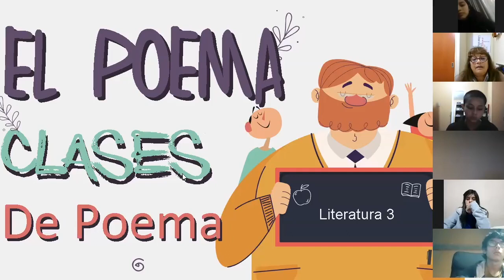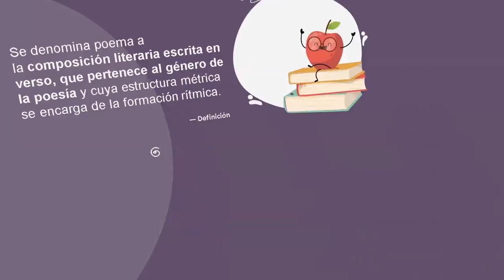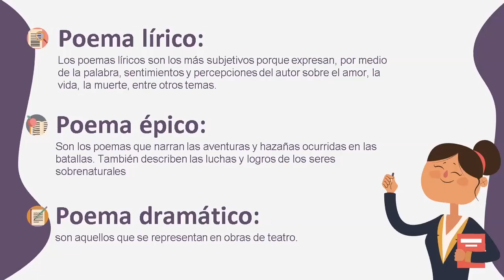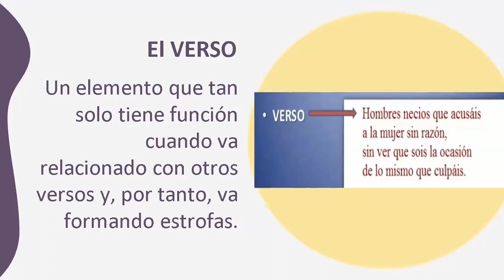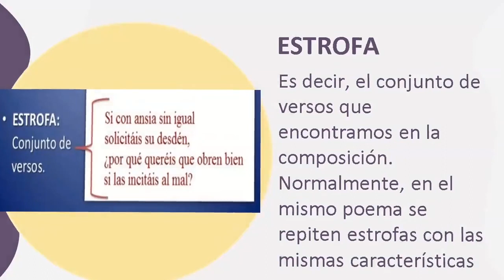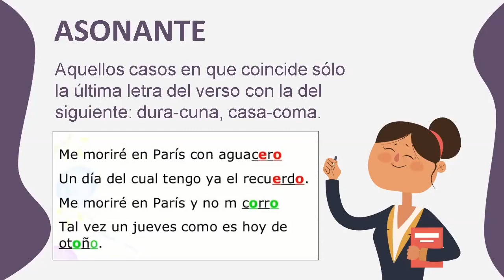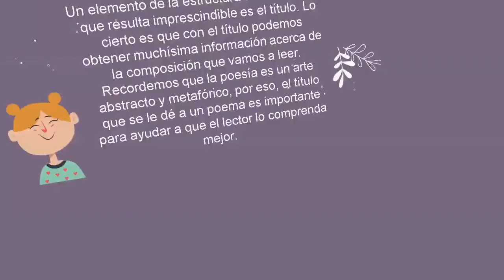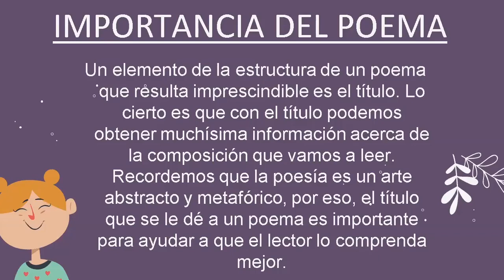Tema: El Poema - Clases de Poema - Literatura - 3 de secundaria - 22/06 - Maria Elena Caycho Galarza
Tema: El Poema - Clases de Poema
Curso: Literatura 3
Grado: 3 de secundaria
Fecha: 22/06
Prof: Maria Elena Caycho Galarza